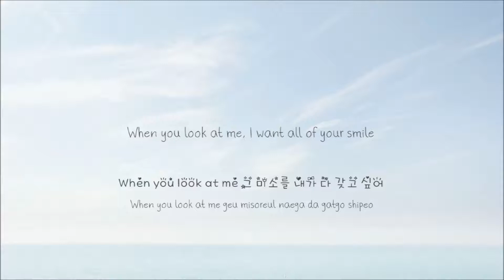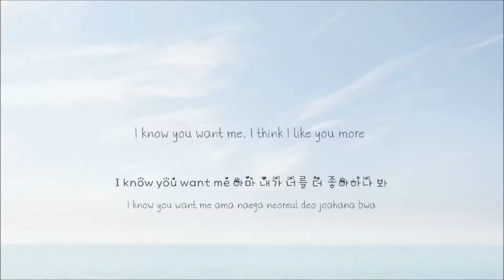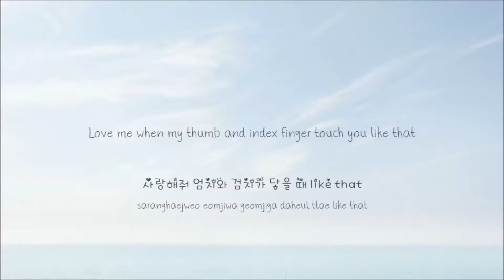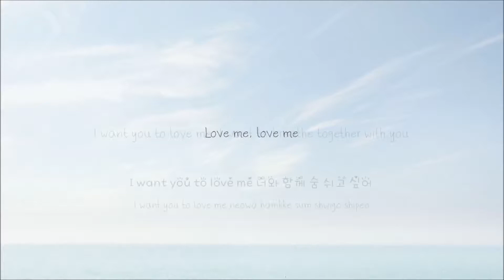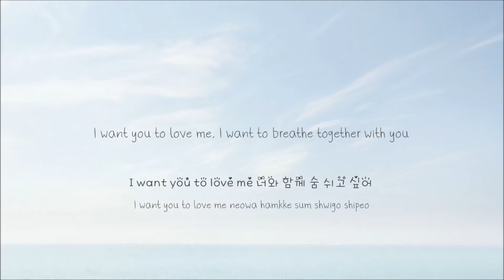[Cover] Winner - Love Me Love Me (lullaby ver.)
Hello my dears ♡ This is my cover of Love Me Love Me by Winner!

This is actually the first Winner song I've listened to : O ( and covered too ) And I love it!! Such nice vocals and a summer-y beat ^ ^

I hope you are having a nice weekend. Thanks for listening : )